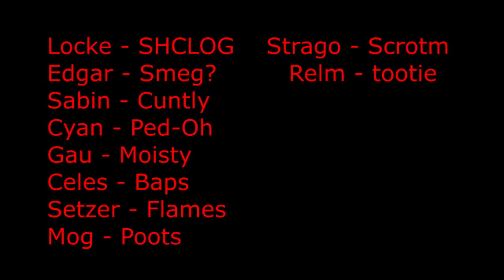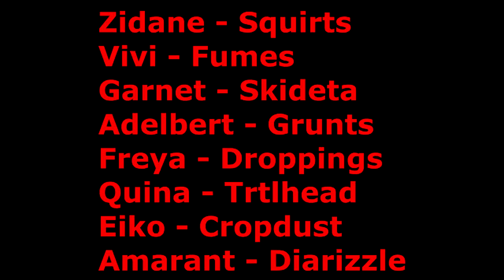Dark Souls II: I lied | Part 7 | Bit Barrage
As I, Zach join in on the Dark Souls I realize that I to suck. I feel your pain Daniel. Stupid Swordsman class.
The bits accompanying you today are: Daniel and Chase

Indie 8 Bit by Muscma12